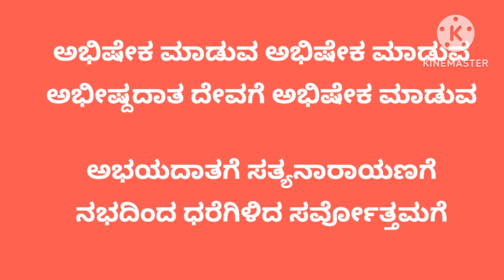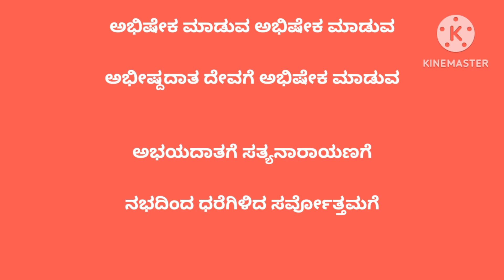ಸತ್ಯನಾರಾಯಣ ಸ್ವಾಮಿ ಭಕ್ತರಿಗೆ| ಅಭಿಷೇಕದ ಹಾಡು|Satyanarrayana puje Song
ಪ್ರತಿ ಹುಣ್ಣಿಮೆ ಸತ್ಯನಾರಾಯಣ ಸ್ವಾಮಿಯ ವ್ರತ ಮಾಡಲಾಗುತ್ತದೆ.
ಇದು ದೇವರ ಪೂಜೆ ಹಾಡು
ಅಭಿಷೇಕದ ಹಾಡು